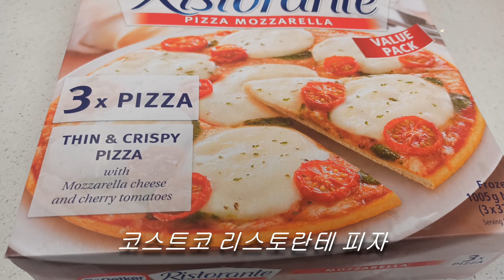sub)코스트코 인기 상품으로 초간단 크리스마스 연말 홈파티 손님초대요리 집들이요리 완성! 연말홈파티, 코스트코추천템, 코스트코, 집들이음식, 크리스마스, x-mas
안녕하세요? 요리보고 입니다. 오늘은 연말 홈파티 요리를 코스트코 인기상품으로 누구나 간단하고 쉽게 만들 수 있는 메뉴로 완성해 보았습니다 연말 행복한 시간 보내시고요 구독과 좋아요 알림설정 부탁드립니다.
재료-
1. 버터갈릭새우 : 새우25마리, 마늘15톨, 버터2조각, 방울토마토6개, 파마산가루, 파슬리가루, 소금1/2t,
2.코스트코 로티세리치킨1마리, 곁들인 채소(당근1, 브로콜리1/2, 아스파라거스, 통마늘, 소금, 후추, 파슬리가루)
3. 리스샐러드 : 베이비채소150g, 방울토마토, 샤인머스켓, 올리브, 소스는 취향껏
4. 파스타 : 폰타나크림소스 430g 1병, 스파게티면 2줌, 버섯, 브로콜리, 파슬리가루
5. 코스트코 리스토란테피자.
6. 산타과일디저트 : 딸기, 바나나, 방울토마토, 블랙올리브, 생크림, 동그란빵(팬케잌사용)